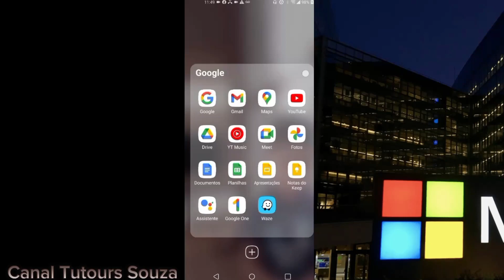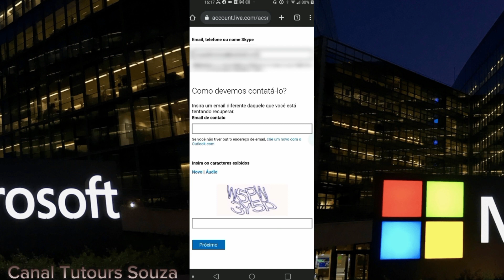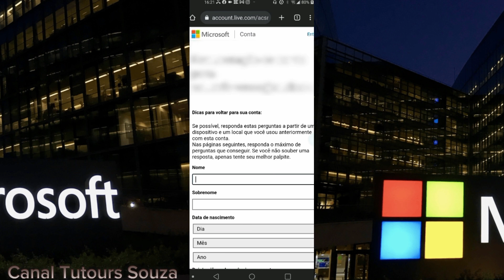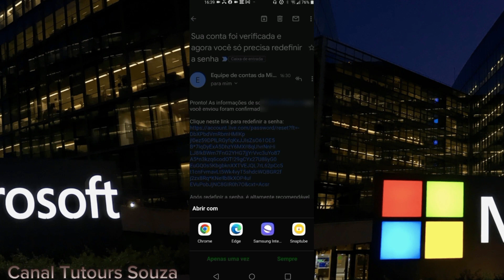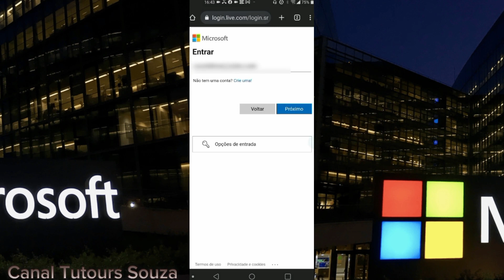(RESOLVIDO) Como Recuperar Senha Hotmail Outlook Live 2023 Rápido E Fácil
Como Recuperar Senha Hotmail Outlook Live 2023 Rápido E Fácil
Hoje você vai saber como recuperar senha Hotmail Outlook Live 2023 rápido e fácil prometo a você que o vídeo não será muito longo e ao final com toda certeza você terá sua conta Hotmail Outlook o Live recuperada espero que seja rápido e fácil o passo a passo que você vai estar executando Pois é um tutorial bem simples de entender o importante mesmo é que você consiga recuperar sua senha Hotmail Outlook Live rápido e fácil

As pessoas geralmente perdem o acesso às suas contas por não terem um certo conhecimento que tem que manter as informações atualizadas da sua conta e  em contas da Microsoft não é diferente mas, nesse vídeo eu explico como você recuperar quando você não tem mais acesso a essas opções de recuperação e que tenha esquecido a senha também seja Hotmail Outlook Live, não importa no final você vai conseguir recuperar a senha dessas contas dá Micrfoft  fique comigo até o final que vai valer a pena pois você que tem uma conta Hotmail Outlook Live verá Neste vídeo um método que muita gente não sabe e que às vezes você deixa de recuperar sua conta por não entender que tem esse recurso em contas da Microsoft mas é claro que você tem que saber informações sobre a sua conta para têla  de volta acompanhe todo o passo a passo para que você consiga recuperar a senha da sua conta Hotmail Live ou Outlook já agora em 2023 rápido e fácil
00:00 | Introdução
00:13 | Inicio do passo a passo Recuperar senha hotmail outok live 2023
00:56 | Preenchendo o primeiro formulário
02:01 | Preenchendo o segundo formulário
02:46 | Preenchendo o terceiro formulário
03:51 | Criando a senha
04:32 | Senha Hotmail recuperada
04:33 | Finalizando o vídeo